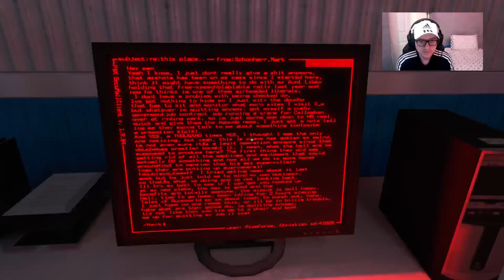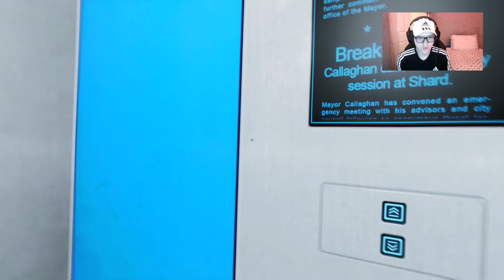Mirror's Edge Walkthrough Ep - 5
Hi guys this is my Walkthrough of Mirror's Edge, Hope you enjoy this one.